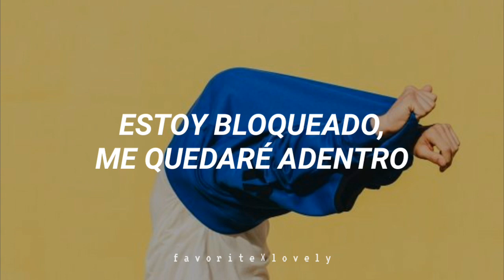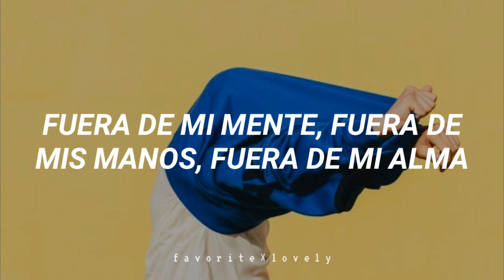"La mejor canción creada para los que están aburridos en esta cuarentena" Tiktok